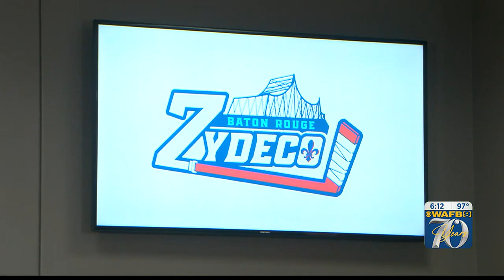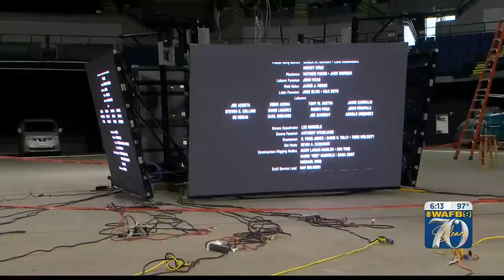Baton Rouge welcomes new professional hockey team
The City of Baton Rouge learned the new name of its professional hockey team Thursday, July 13.